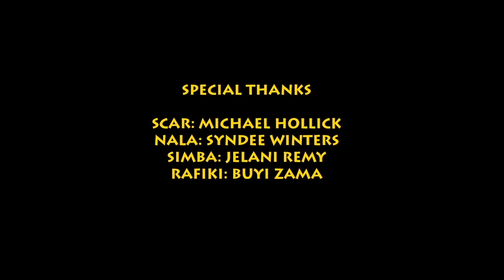The Genius of Nick Pitera's One Man Tribute The Lion King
We choose to learn from the best, the most talented performers
like Nick Pitera. He demonstrates, clearly, that there is
no other art form like Musical Theatre!  Glorious!  Inspired!
The lyrics are on pages 242 (front & back) in the class outline.
A link to the pdf file with these lyrics will also be on our website.

Rafiki
From the day we arrive on the planet
and, blinking, step into the sun
there’s more to see than can ever be seen,
more to do than can ever be done.
There is far too much to take in here
more to find than can ever be found, but the sun rolling high
in the sapphire sky keeps great and small on the endless round.

Scar
It’s great that we’ll soon be connected
with a king that we all-time adored.
And, of course, quid pro quo, you’re expected
to take certain duties on board.
The future is littered with prizes,
and though I’m the main addressee,
the point that I must emphasize is~
You won’t get a sniff without me.
So prepare for the coup of the century.
Be prepared for the murkiest scam.
Meticulous planning, tenacity spanning decades of denial
is simply why I’ll be king undisputed, respected, saluted,
and seen for the wonder I am.
Yes, my teeth and ambitions are bared.  Be prepared!
Yes, my teeth and ambitions are bared.

Nala
Shadowland, the leaves have fallen.
Shadowland, this was our home.
The river’s dry; the ground has broken.
Now, I must go; now, I must go.
Fah she sue, tea ahh yahh.  Hamamela
and where the journey may lead me let your prayers be my guide.
Though it may take me so far away, know I’ll remember my pride.
Music&Lyrics: Hans Zimmer, Lebo M, Mark Mancina

Simba
Where has the starlight gone.  Dark is the day.
How can I find my way home?
Songwriters  Mickey Garcia, Elvin Molina, Jean Lauture

Can you feel the love tonight?  You needn’t look too far.
Stealing through the night’s uncertainties, love is where we are.

Rafiki
Wait, there’s no mountain too great.
Hear these words and have faith.
Oh, oh, iyo.   Have faith.
He lives in you; he lives in me.
He watches over everything we see.
Into the waters, into the truth, in your reflection, he lives in you.

Ingonyama nengw’ enamabale.  Ingonyama nengw’ enamabale.

Nick
Circle of Life~ and it moves us all
through despair and hope, through faith and love
’till we find our place on that path unwinding
in the Circle, the Circle of Life.